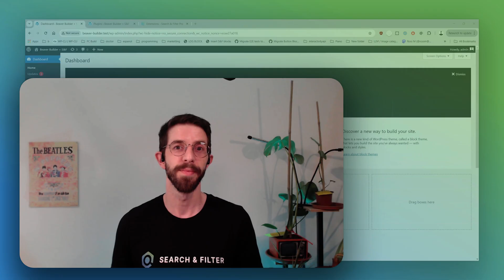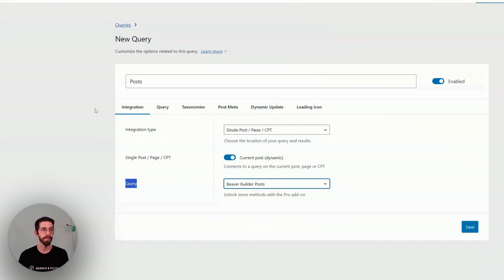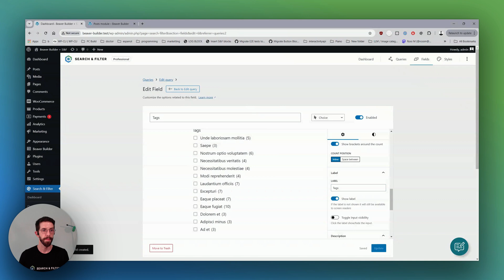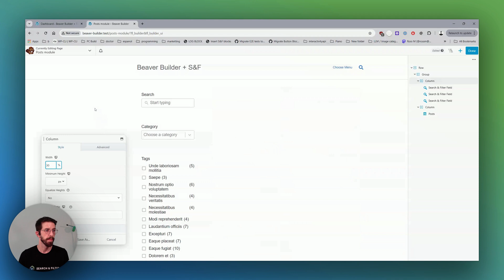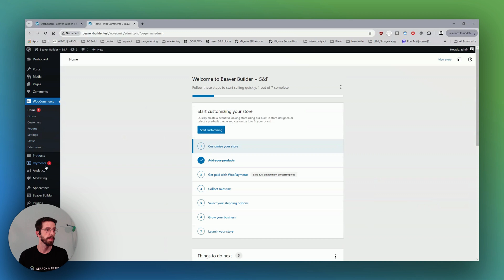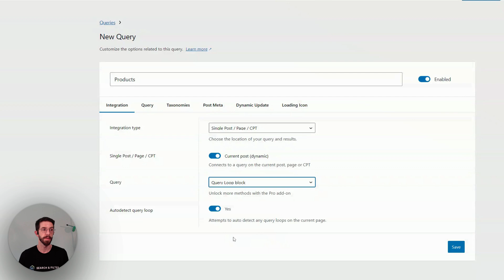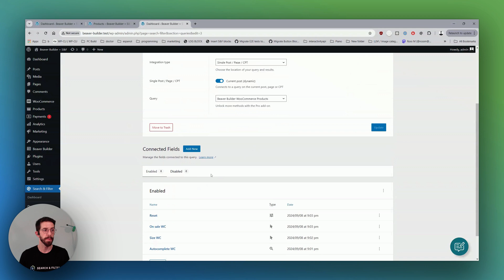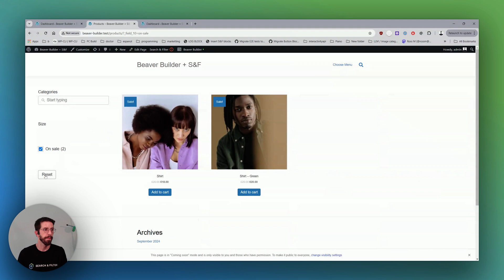Filtering Beaver Builder Posts and Products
Check out the new and improved Beaver Builder integration coming in v3, including new support for the products module.

In this video we cover creating 2 examples:

- Integrating with the Posts module
- Integrating with the WooCommerce module

* There seems to have been an issue with the recording, when I click any dropdowns, for some reason we can't see the dropdown options - sorry about that!